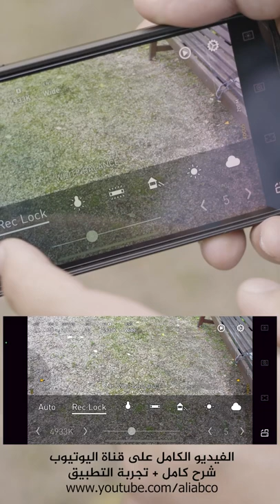تطبيق يحول جوالك الى كاميرا سينمائية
تطبيق يحولك جوالك الى كاميرا سينمائية

ALI ABDULLAH
علي عبد الله

تفضلوا بزيارة حساباتي في مواقع التواصل